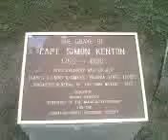The Simon Kenton Memorial And Grave Urbana, Ohio